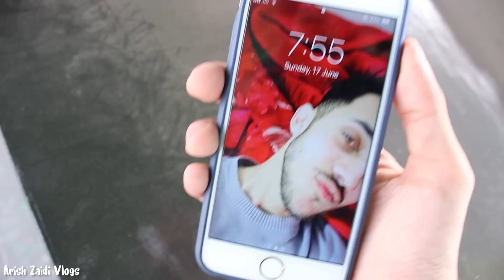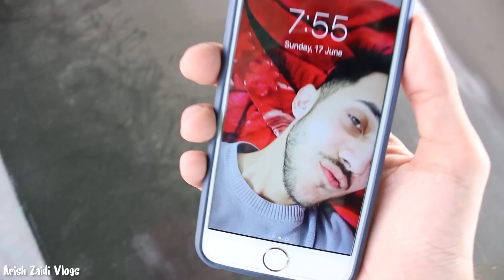MY FAN PAGE ? Vlog 8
Said morning in morning for the first time.

Got my first fan page ever. Tq so much for the love.